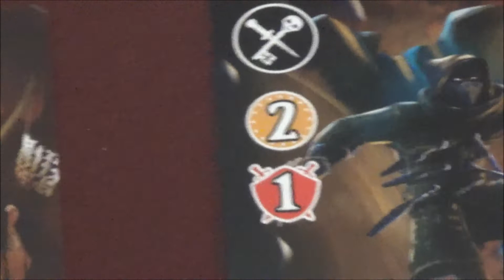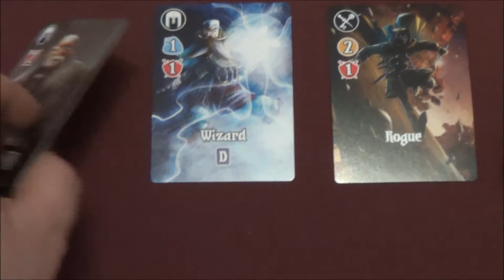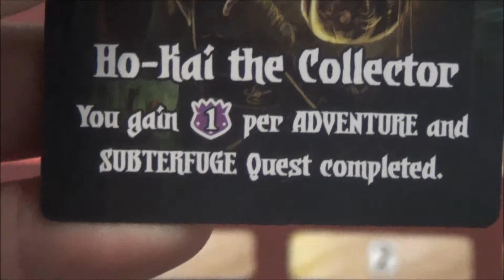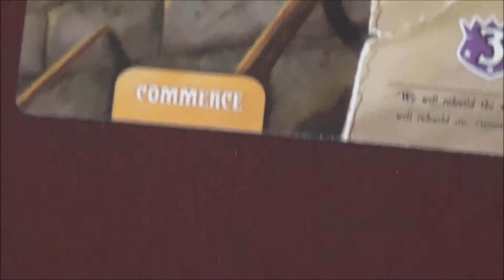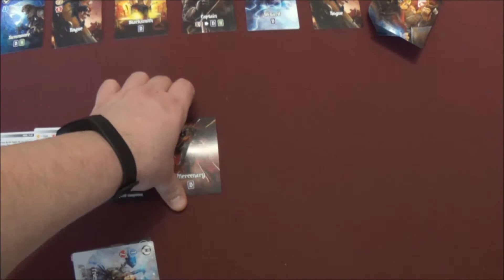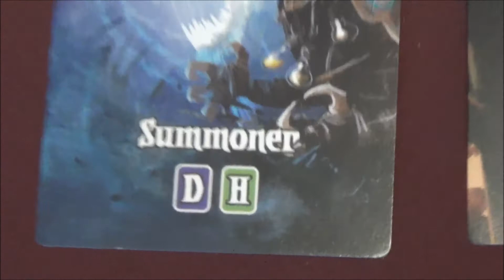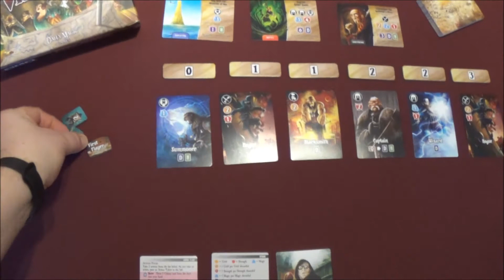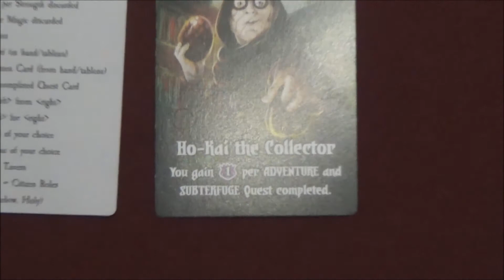Cyrils Brettspiele - Quests of Valeria Brettspiel (S158E01) - Komponenten & Regeln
Heute kommt mein 2. Teil der Valeria Card Kingdom Serie auf den Tisch - das eigenständige Spiel Quests of Valeria aus dem Hause Daily Magic Games .

Vermutlich wird es in Deutschland auch wieder im Schwerkraft Verlag rauskommen aber wer kann das schon sagen?

Viel Spaß
Euer
Nils